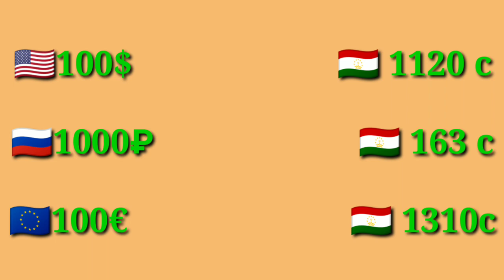ХУШ ХАБАР КУРСЫ БОЛО БРОМАДАЙ 8 апреля 2022 г.